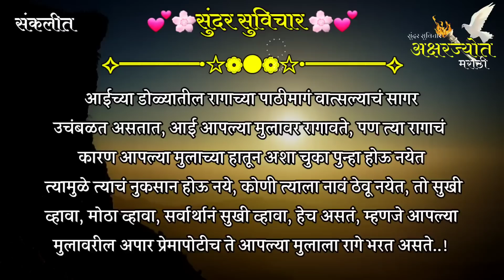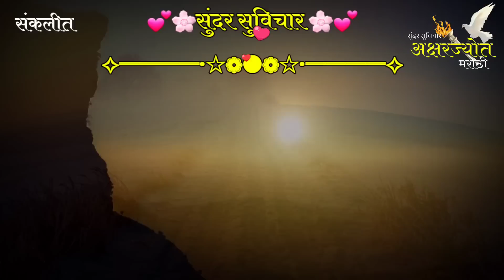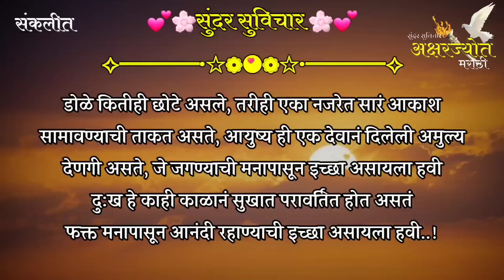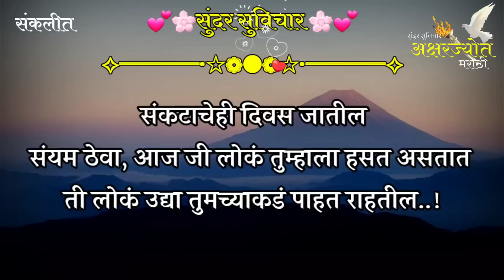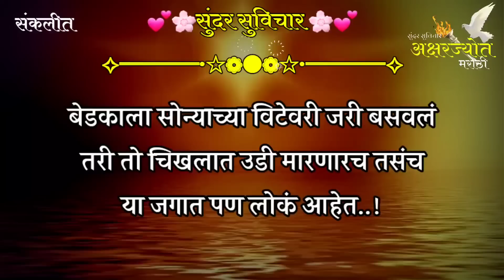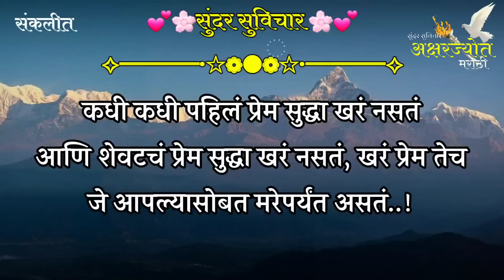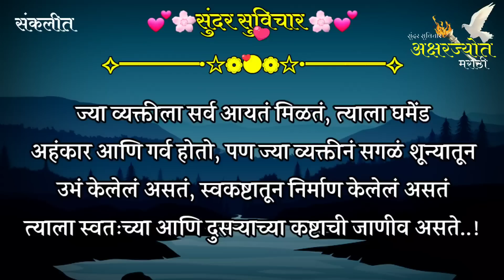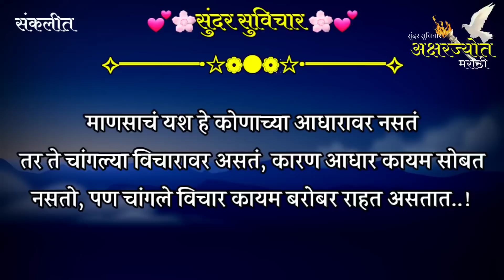Most Motivational Quotes | Suvichar | फक्त यासाठी लोकांच्या विश्वासाचा विश्वासघात करू नका | Part-899